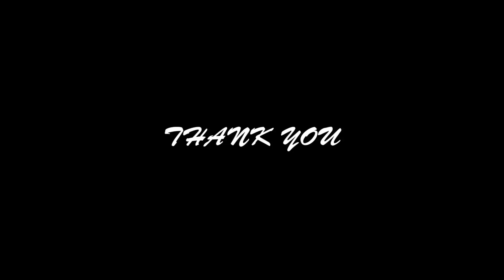കോമഡി ഐറ്റം | Best Malayalam comedy skit by CASP students | kannur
Written & Directed by K K ABHIJITH
 (college of applied science students @pattuvam | Kannur)
video taken by - Athul M & Varsha U K